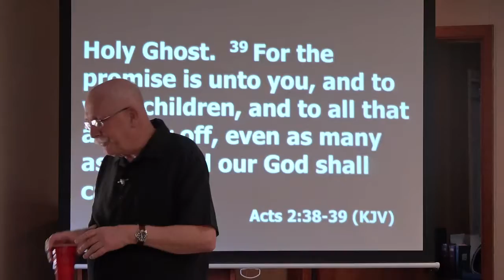"Grace Sets The Table and Faith Takes Part" Jeff Tjader 7.14.2019